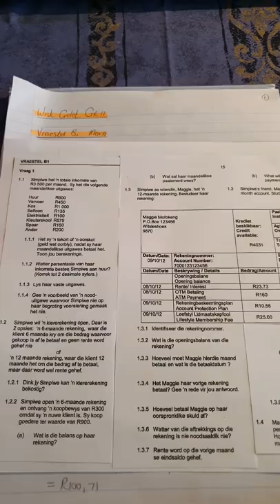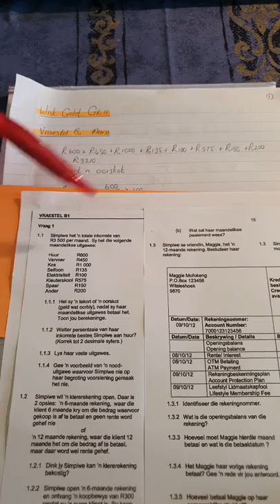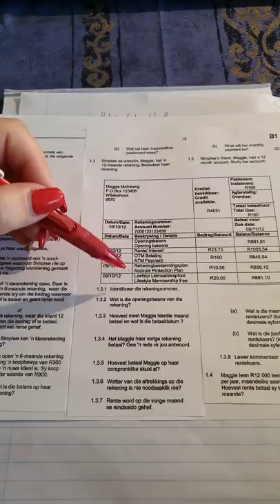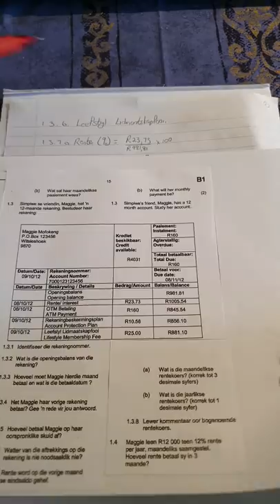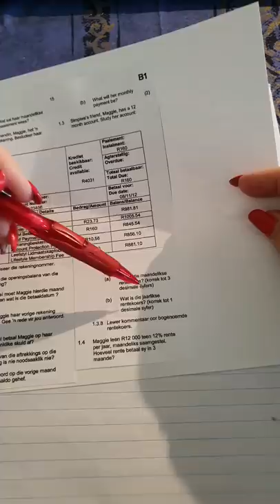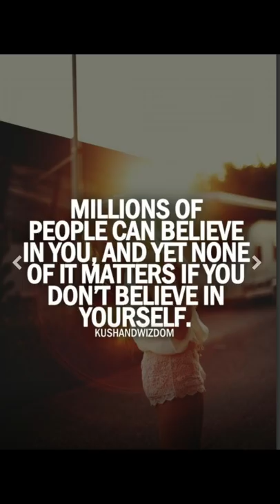WISKUNDE GELETTERDHEID GRAAD 11: 20 April 2020 - periode 4 (20114)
Oosterlig aanlyn skool - GRAAD 11 WISKUNDE GELETTERDHEID
20 April 2020 om 09:30 - 09:55
Onderwyser: Me I de Waal
Kode: 20114